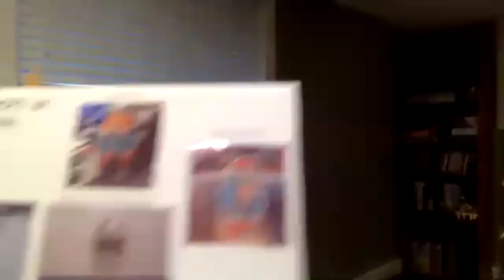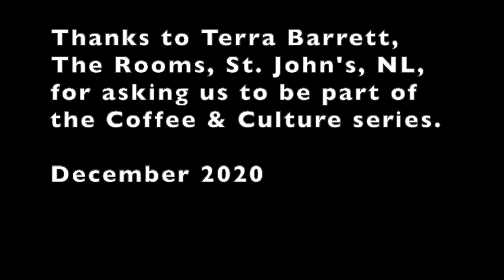Snowshoe Maker Edwin Bishop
Edwin Bishop is a snowshoe maker, boat builder, painter, author and retired teacher from Heart’s Delight-Islington. What started as a skill needed to repair his own snowshoes has become a pastime he really enjoys.